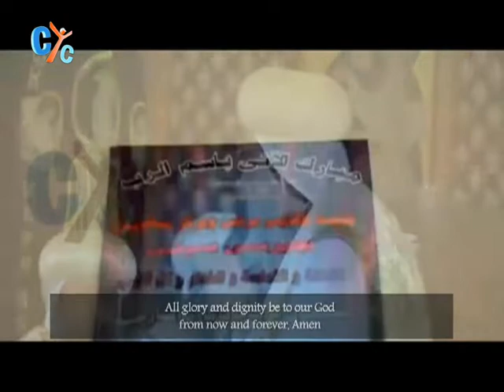The Holy liturgy from St Mark Coptic Orthodox Church, Jersey City, NJ